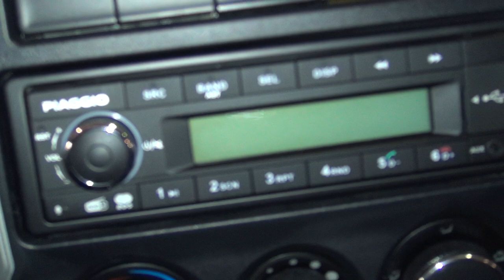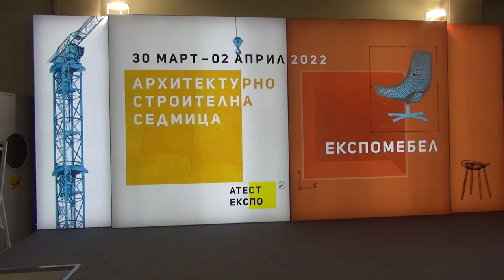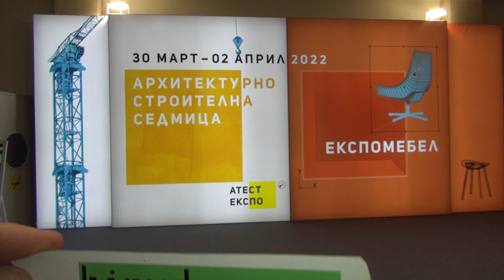Piaggio Porter NP6 Tipper Truck (2022) Exterior and Interior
2022 Piaggio Porter NP6 Tipper Truck seen from outside and inside. Gross Vehicle Weight 2,260 kg. Useful load 975 kg. Engine is benzine + Propane-Butane (LPG). Engine power 106 hp, EURO 6d. Manual gearbox 5+1 gears. Cab 1,640 mm wide, with 1+1 seats. Tires front and rear single 185/75R14 102/100 R. Factory warranty 2 years full. Front brakes disc, ventilated. Rear brakes drum. Fuel tanks 45 l benzine, 15 l LPG. Color is Plaster White. Price is 18,740 €.

The vehicle was shown at ATEST EXPO 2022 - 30 March, 2 April, 2022, Sofia, Bulgaria.